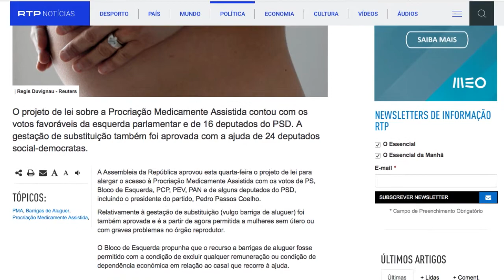Prémios Arco-Íris 2016: Assembleia da República - Fim da Discriminação no Acesso à PMA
Vídeo de apresentação do prémio atribuído à Assembleia da República pelo Fim da Discriminação no Acesso à PMA - 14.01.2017 - Estúdio Time Out - Mercado da Ribeira